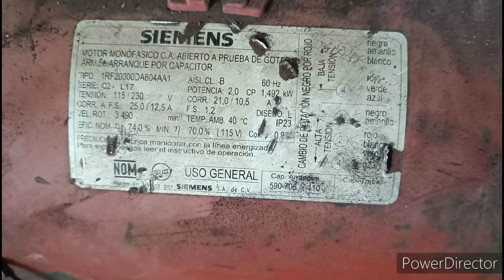Quemador de aceite para horno de fundición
Te comparto esta reseña de un quemador de aceite quemador para horno de fundición.